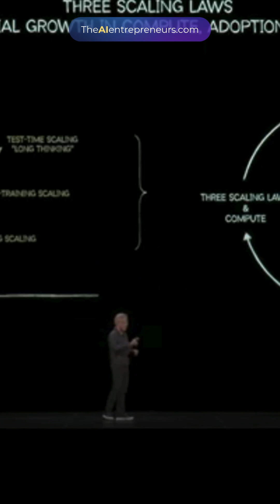Jensen Huang: AI Just Became a Real Business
NVIDIA CEO Jensen Huang highlights a major turning point in the AI industry: AI models have become commercially viable because they now deliver enough value for organizations and users to pay for them. He explains that this shift—from research novelty to revenue-generating technology—signals the beginning of AI’s true economic era. Huang emphasizes that paid AI services fuel further investment, faster innovation, and the rapid expansion of the global AI ecosystem.